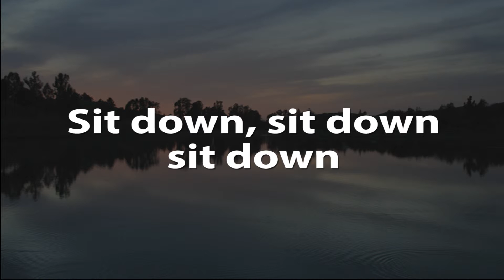Indie Disco (Demo/rough mix)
Ignore the video! This is just a way to share the audio demo! (Rough
mix)